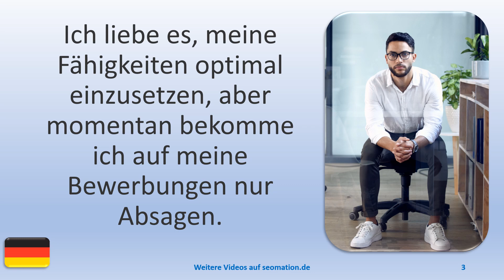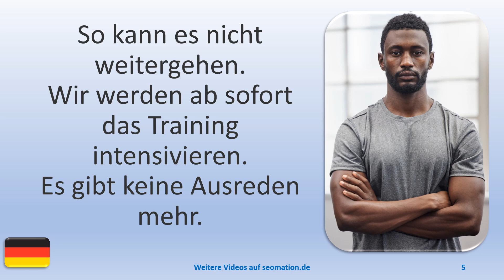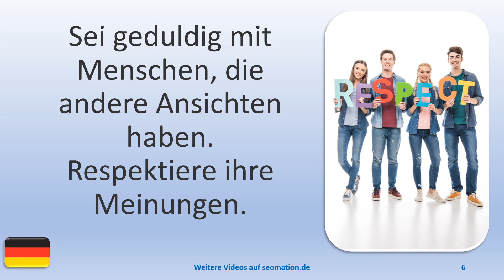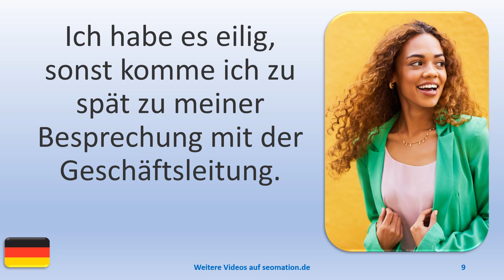▶️10278▶️Ich lerne Deutsch mit Texten und Bildern in unterschiedlichen Situationen. Lies Info unten!